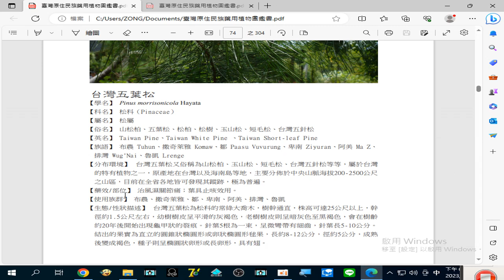錄製 2023 08 25#台灣五葉松 治#風濕關節痛 ；葉具#止咳 效用19 49 30 536